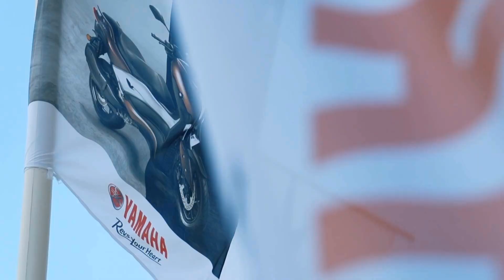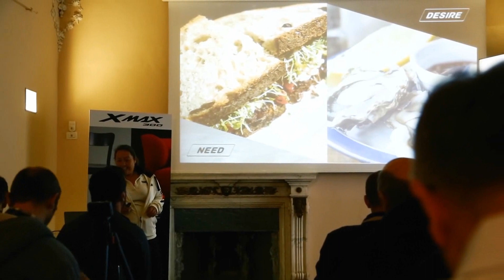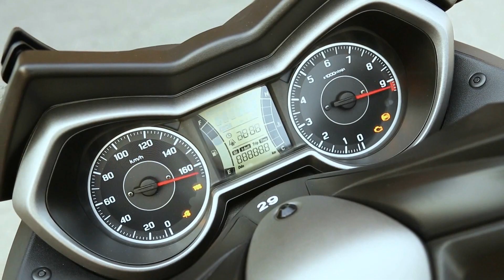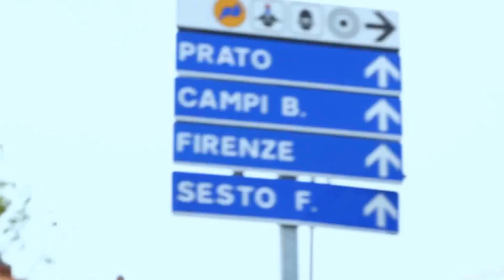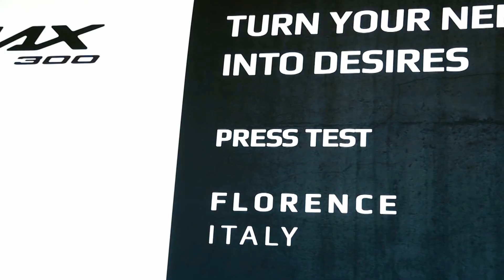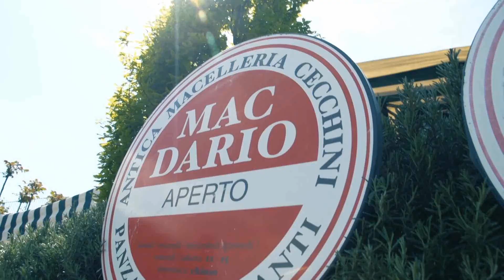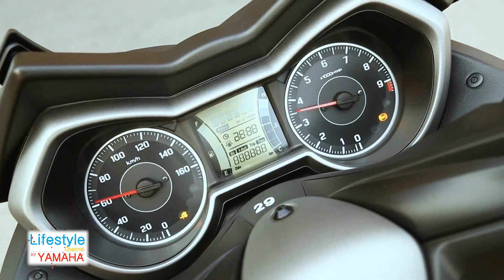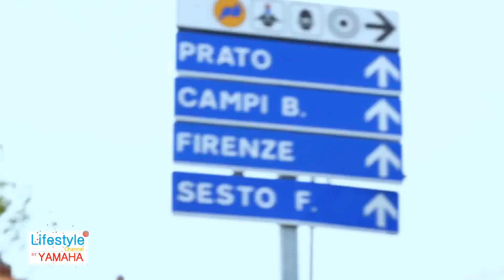XMAX 300 ฮอตสุดๆ พลิกตลาดไทย ขายสูงสุดในโลก เหนืออิตาลี ญี่ปุ่น อินโดนีเซีย